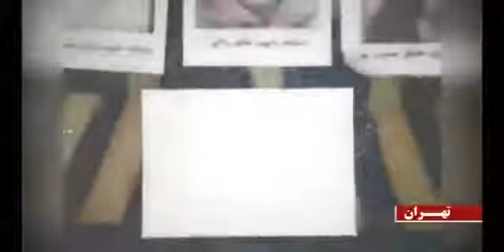درود بر کانونهای شورشی که رژیم را کلافه کردهاند کانون شورشی ۱۰۰۰